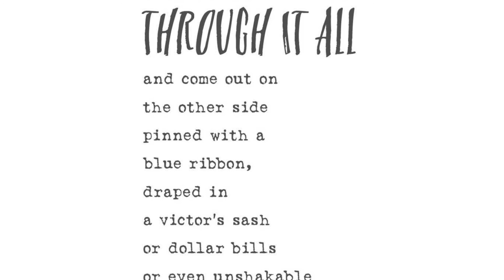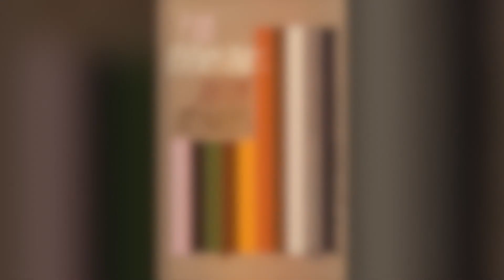BOTW 28 - For Everyone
Book of the Week: "For Everyone" by Jason Reynolds

A letter, written in verse, on how to keep a dream alive.